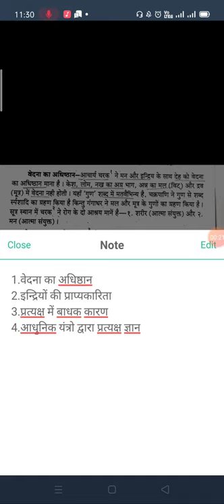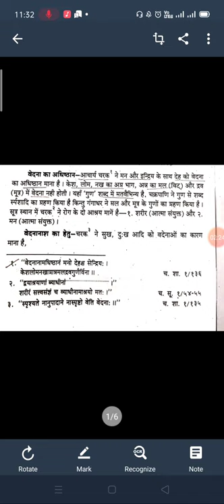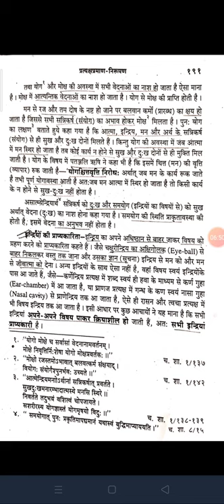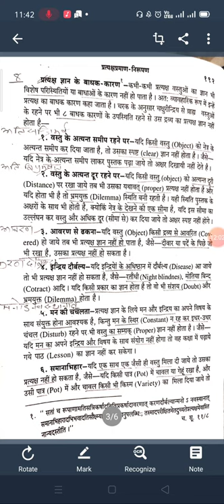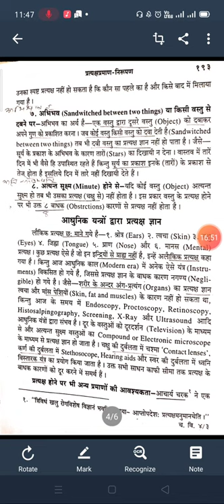Padarth Vigyan#lecture byDr.Pooja Sharma/Indriyo ki prapykarita